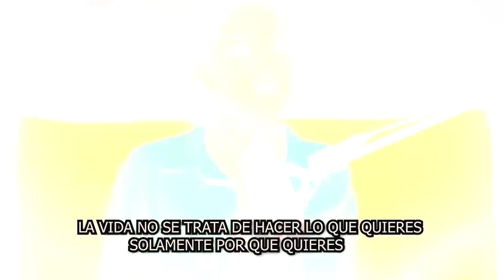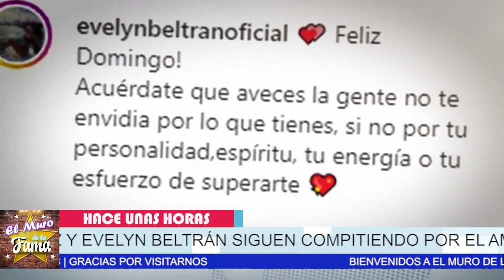🔴😤Adamari Lopez 𝗡𝗼 𝗦𝗲 𝗟𝗲 𝗰𝗮𝗹𝗹𝗮 𝗔 𝗘𝘃𝗲𝗹𝗶𝗻𝗴 𝗕𝗲𝗹𝘁𝗿𝗮𝗻 Y Se Enfrentan 𝗘𝗻 𝗟𝗮𝘀 𝗥𝗲𝗱𝗲𝘀 🛑😭💔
😭💔Adamari López  𝗥𝗼𝗺𝗽𝗲 𝗘𝗹 𝗦𝗶𝗹𝗲𝗻𝗰𝗶𝗼 Por la Boda De  𝗧𝗼𝗻𝗶 𝗖𝗼𝘀𝘁𝗮 𝗬 𝗘𝘃𝗲𝗹𝗶𝗻 𝗕𝗲𝗹𝘁𝗿𝗮𝗻😖

elmurodelafama

¡ BIENVENIDOS ‼️

Entertainment
Television program
noticias de espectaculos
espectaculos noticias
noticias de la farandula
tv mexicana
Televisa espectaculos
chismes
escandalo de los famosos 2021
farandula 2021
chisme de farandula
karol tamiko
programa hoy
suelta la sopa
polemica
Ventaneando